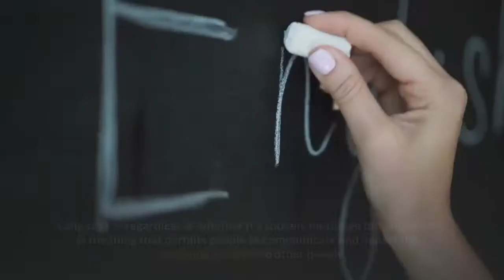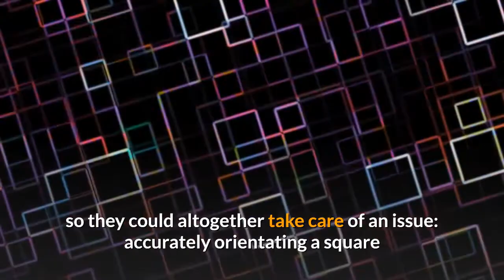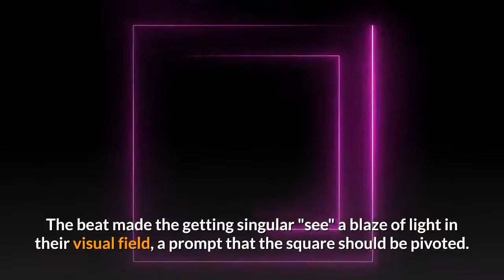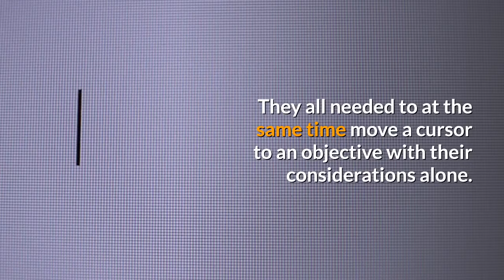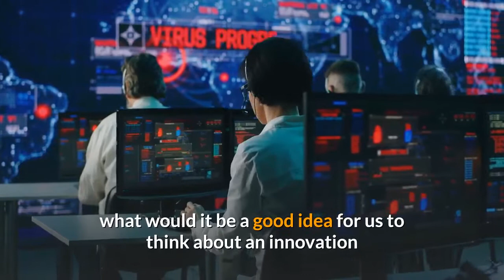Neuroscience Breakthrough: Brain-to-Brain Communication Between Humans!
A groundbreaking development in neuroscience is making brain-to-brain communication between humans a reality! In this video, we explore how scientists have successfully connected two brains, enabling them to exchange thoughts and information directly. Learn about the cutting-edge technology behind this achievement and the potential it holds for the future of communication, healthcare, and human connection. Watch now to discover how brain-to-brain communication could change the world!